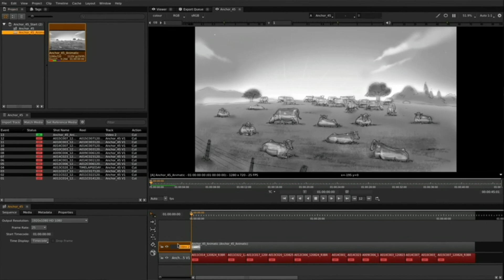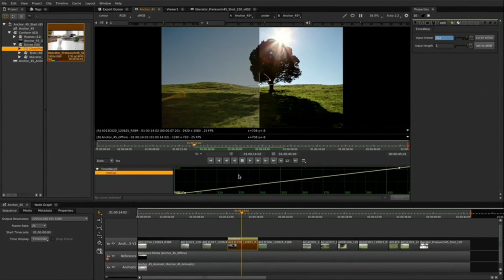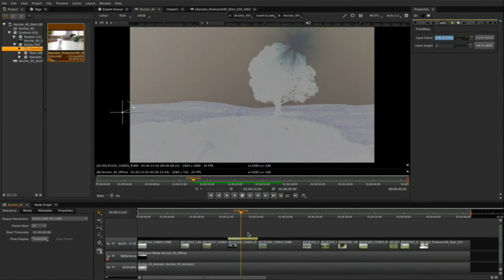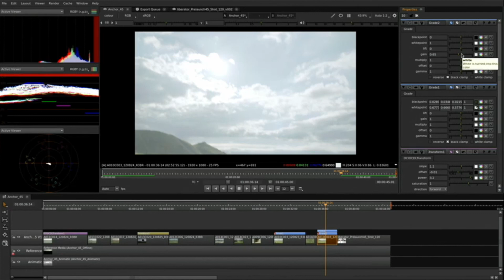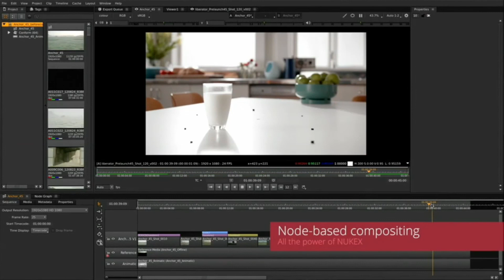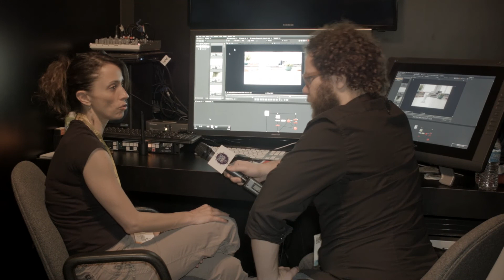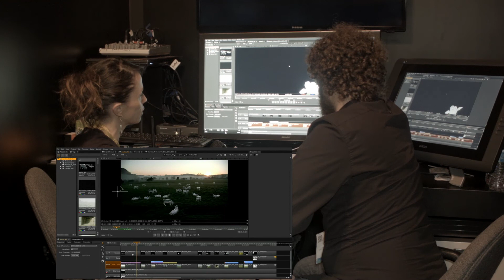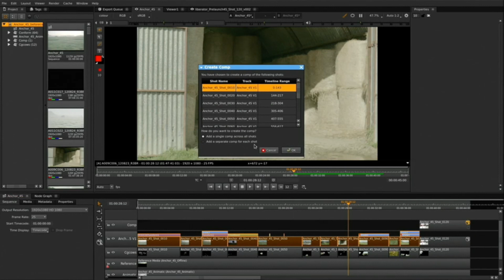NAB 2014 : The Foundry et Nuke Studio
Au NAB, on a eu droit à une demo de Nukle studio. Cette évolution du logiciel de compositing NUKE permettra à l'artiste de travailler à partir d'un timeline, de faire des conform et de gérer les workflow de travail d'un studio efficacement.

Voici la démo!